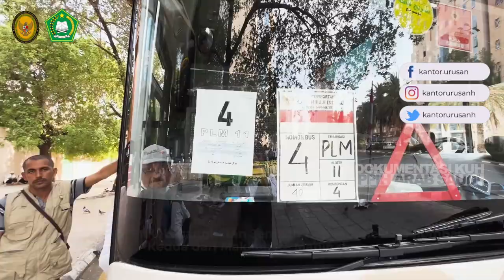Keberangkatan Jemaah Haji Indonesia Gelombang Kedua dari Makkah ke Madinah